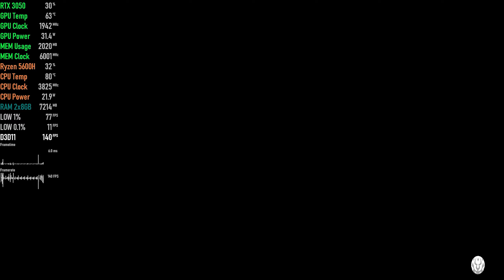Monster Hunter Stories 2 | RTX 3050 Laptop | 5600H | 2x8GB | Gameplay High Settings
Monster Hunter Stories 2: Wings of Ruin PC 2021 RTX 3050 Laptop Gameplay Benchmark High Settings [HP Victus]

Settings Used: 1080p  High

This benchmark is done on external display(Mux switch on) and recording is done using Nvidia's in built recorder (ShadowPlay).

Ryzen 5600H
16gb Dual Channel RAM
500gb SSD + 1tb SSD
RTX 3050 75W TGP 4GB
Windows 10